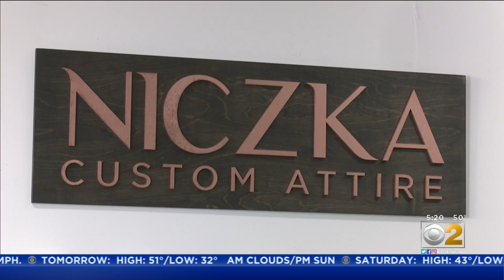Lakeview Designer And Seamstress Teaching Volunteers How To Sew Mittens And Hats For Charity